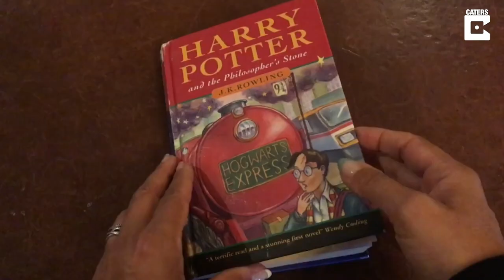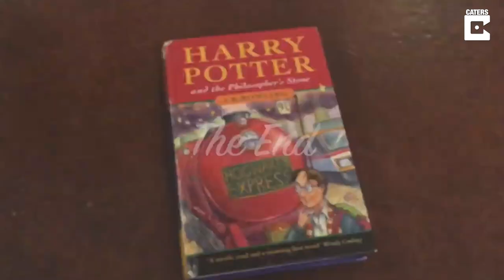Rare Harry Potter Book Sells For £35K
ID: 1624858

A first edition Harry Potter book that was bought for only £1, went under the hammer for a whopping  £34,200.

The classic first edition copy of the Harry Potter and the Philosopher’s Stone was sold by Hanson Auctioneers on the 31st of July (WEDS), coincidentally JK Rowling’s and Harry Potter's birthday.

The book was rejected by a few publishers before getting published by Bloomsbury on June 30, 1997, when no one could have imagined the impact it was about to have worldwide- a copy was sold in May for £28,000 in May and another, signed by JK Rowling, made £68,000 at auction.

And although the book contains a few typographical errors, the misspelled ‘philosopher’s’ on the back page and the words ‘1 wand’ twice , it is considered incredibly valuable and was estimated to be sold  for between £20,000-£30,000.